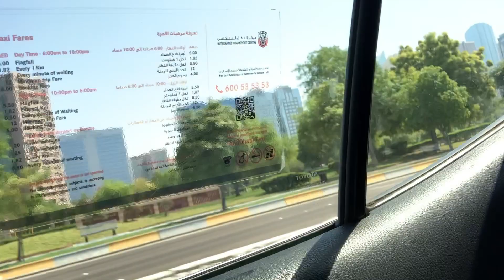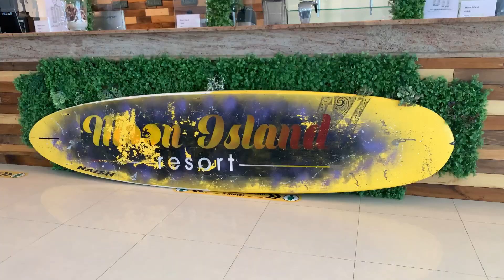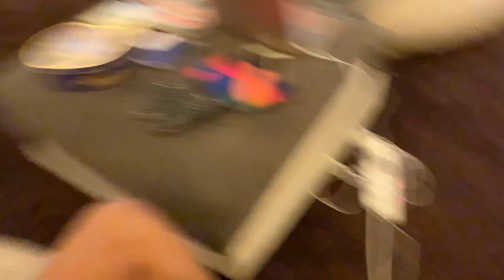YOU WONT BELIEVE THIS IS UAE !!! MALDIVES OF UAE [ MOON ISLAND ABU DHABI]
you won't believe this is uae , maldives of abu dhabi !!